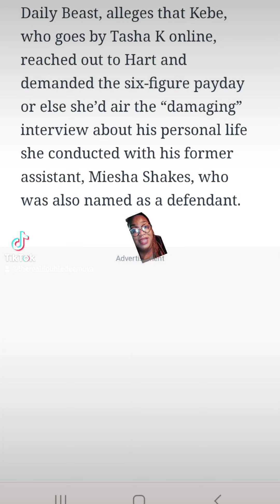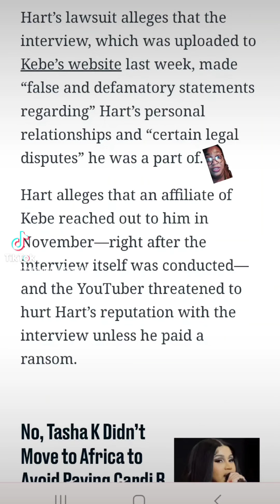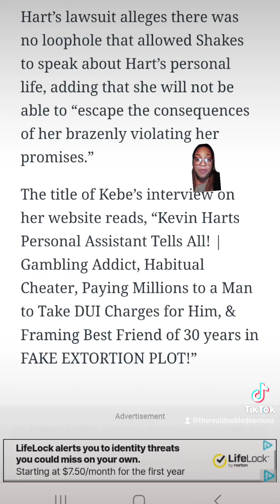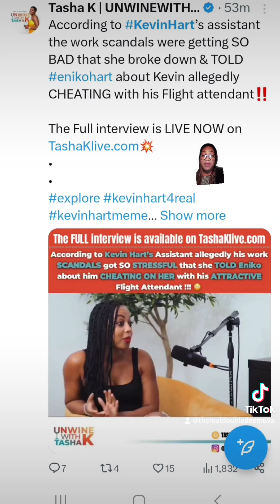Kevin Hart is suing Tasha K and former assistant for extortion